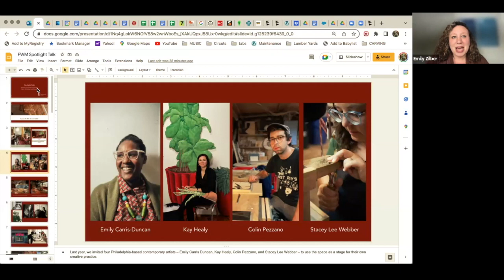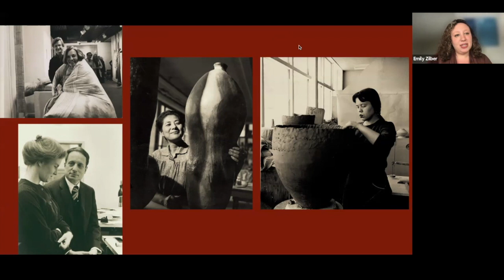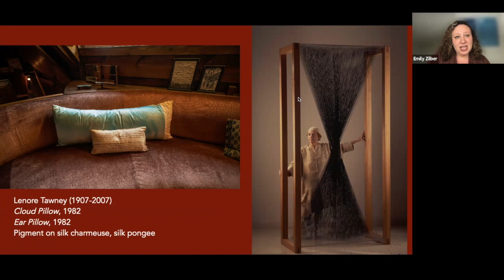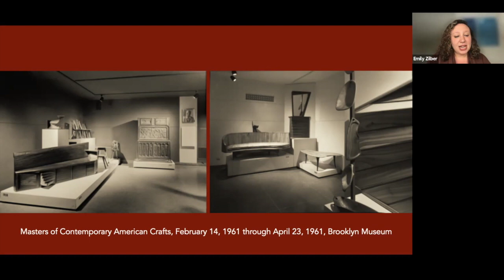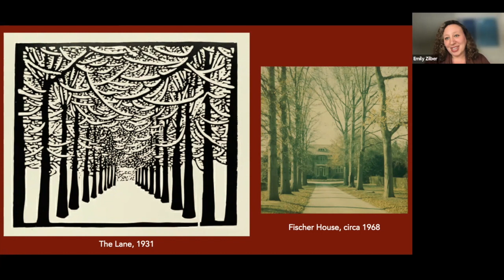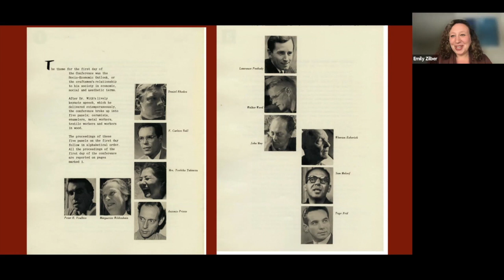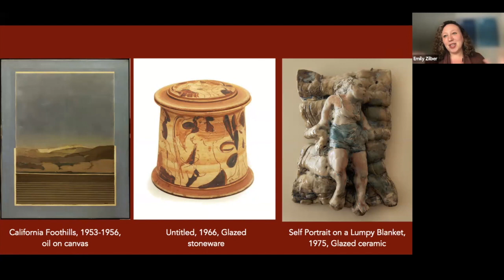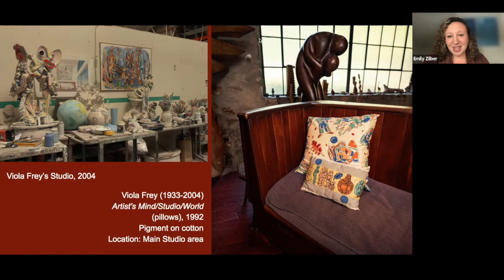Spotlight Talk: Esherick Connections from the Fabric Workshop and Museum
As a part of our current exhibition Home as Stage, WEM has been lucky enough to borrow works by four artists and architects – Viola Frey (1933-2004), Toshiko Takaezu (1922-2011), Lenore Tawney (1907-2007), and Robert Venturi (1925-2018) – from the collection of the Fabric Workshop and Museum. In this 20-minute spotlight talk, we look at the works on loan and explore how the lives of these four makers intersected with Esherick’s own history, whether in highly personal ways or by belonging to Esherick’s extended network of creative connections.